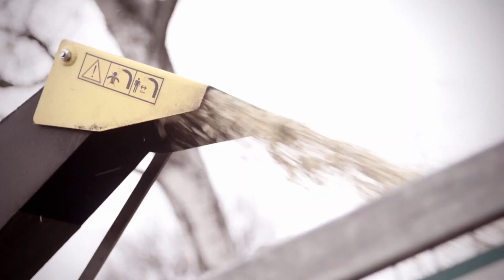Imagevideo Baumpflege Rasp